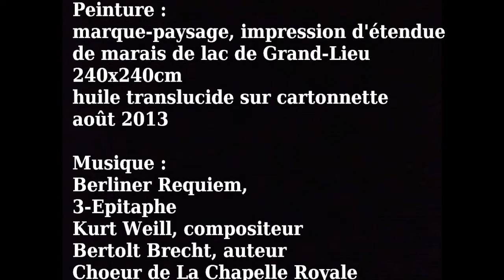marque-paysage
impression d'étendue de marais de Lac de Grand-Lieu ou la découverte d'un grand format (240 x 240 cm) de peinture lors d'un marché estival aux Moutiers-en-Retz. Le tableau est visible jusqu'au 31 octobre 2013 à la Cabane du Pêcheur au Port des Brochets à Bouin 85230.